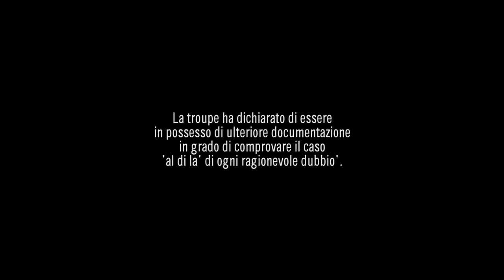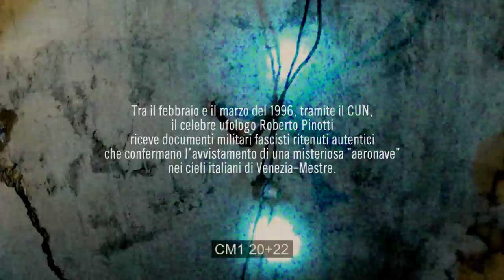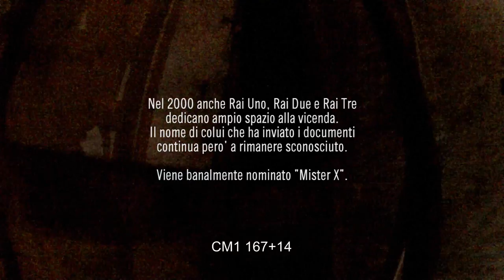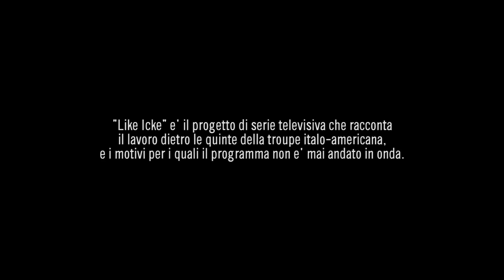"LIKE ICKE" | pitch trailer #2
LIKE ICKE è ideato da
Federico Greco
e scritto da
Danilo Arona, Francesco Cortonesi, Federico Greco

Le immagini di questo video (premontato senza color correction né mix audio) appartengono alla troupe italo-americana che nel 2011 ha realizzato un format su alcuni oscuri misteri italiani.
In questo caso si tratta della nona puntata e gli autori sono alla ricerca del presunto "aeromobile origine et forma sconosciuta" descritto in un cablogramma inviato al duce nel 1933.
Ricerche del CUN (Centro Ufologico Nazionale) e di altri esperti hanno stabilito che presumibilmente il disco volante è stato nascosto in uno stabilimento della Savoia-Marchetti, nei pressi di Varese.
La troupe ha scoperto l'ubicazione dell'hangar ed è andata a verificare, di nascosto,  se quanto si dice sia vero.

"Like Icke" racconta le vicende del loro programma televisivo e svela finalmente i motivi per cui non è mai andato in onda .

Sinossi del progetto:
Un giovane regista americano realizza una serie di falsi reportage televisivi sugli oscuri misteri del suo paese d'origine, l'Italia.
Ma l'enigma più grande riguarda il suo passato e ciò che crede di aver solo inventato si rivela un incubo sempre più reale...
...e di vitale importanza per il destino dell'intero pianeta.